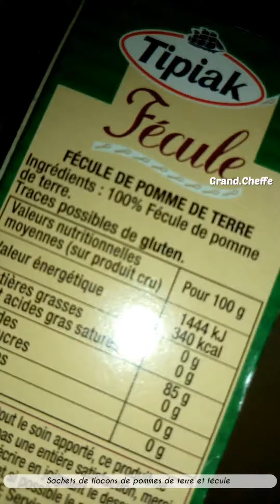#64-FOUFOU DE POMMES DE TERRE POUR REMPLACER L'IGNAME🥔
Hello tout le monde, il faut agrandir la vidéo...

🌐RDV: Tous les Mercredis-Vendredis-Dimanches🕠

📺Au programme: D'abord des recettes 🍴, ensuite des nouveautés (dégustation), enfin des surprises (...)😉

📝Ingrédients:
+FLOCONS DE POMMES DE TERRE
+FÉCULE DE POMMES DE TERRE
+EAU
ACCOMPAGNEMENT
+SAUCE CLAIRE AU POULET

Peace✌️